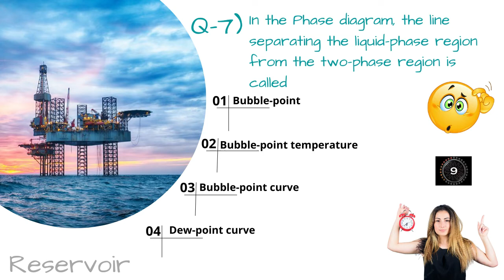Interview questions for freshers | Reservoir quiz questions to ask in an interview in Saudi Aramco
In this video, FOPENGG is going to tell you about “Reservoir quiz questions to ask in an interview in Saudi Aramco for interview questions for freshers related to petroleum engineering & natural gas
The main thing explained in this video are as follows:
1) Reservoir quiz questions to ask in an interview in Saudi Aramco
2) Interview questions for freshers
3) Petroleum engineering
4) natural gas
5) basic interview questions and answers
6) hr interview questions
7) hr interview questions and answers
8) Interview questions and answers for freshers
9) ias interview questions
10) job interview questions and answers